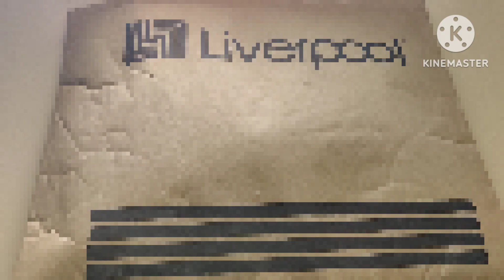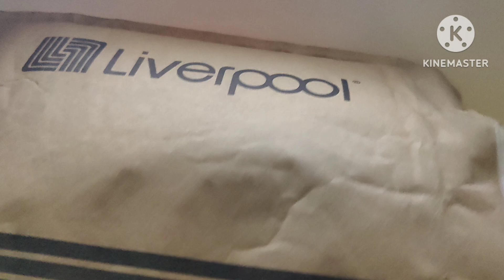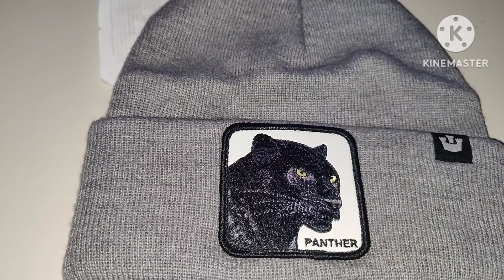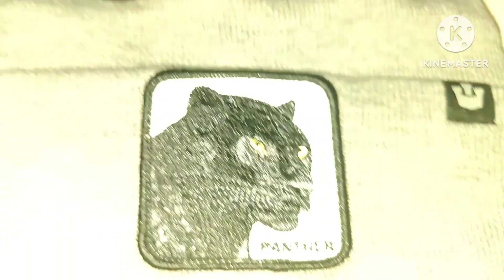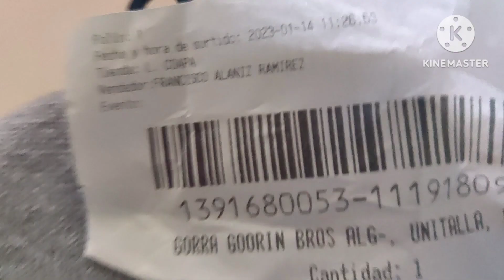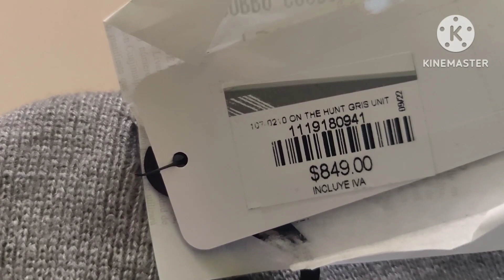Unboxing Goorin Bros Gorro Para Invierno Panther Color Gris 😎🙏 - Todas las Características